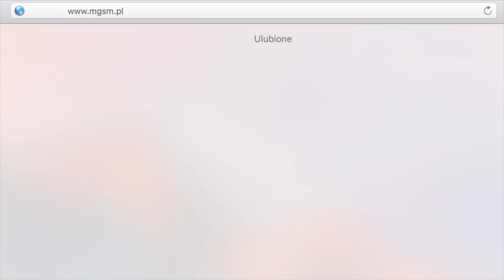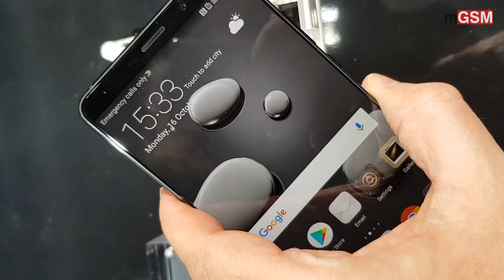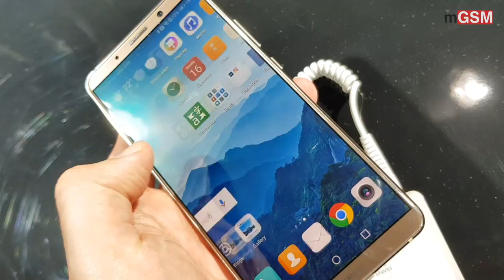Huawei Mate 10 i Mate 10 Pro - wideorelacja z premiery, hands-on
Po premierze Huawei Mate 10 i Huawei Mate 10 Pro opada powoli kurz, czas zatem na podsumowanie tego wydarzenia. Jacek przygotował dla was krótką wideorelację. Nasz wysłannik prezentuje w filmie otoczkę towarzyszącą temu doniosłemu wydarzeniu, prezentuje też nowe modele w kilka chwil po zakończeniu oficjalnej części premiery. Na gorąco, w zgiełku - ale pracowicie, szczerze i rzetelnie.